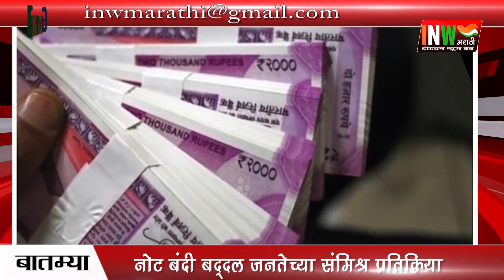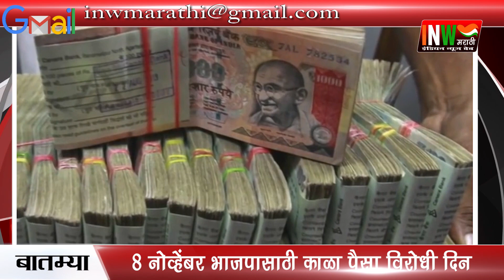DEMONETISATION RS 500 ,RS 1000 NOTES : BLACK DAY VS ANTI BLACK MONEY DAY नोट बंदी योग्य कि अयोग्य